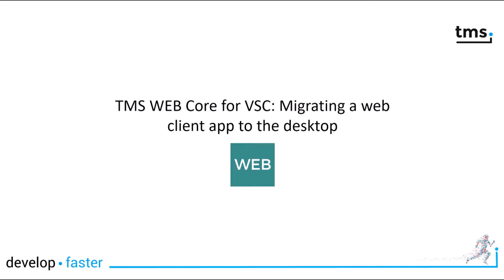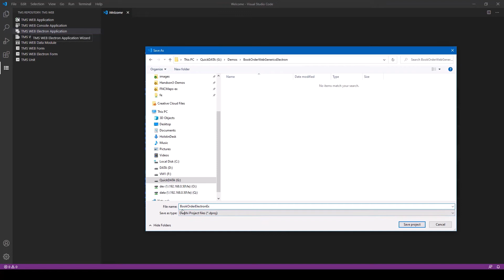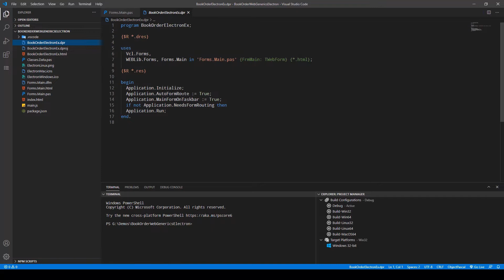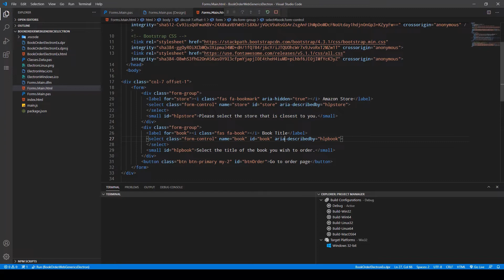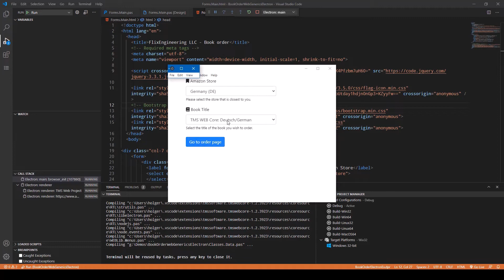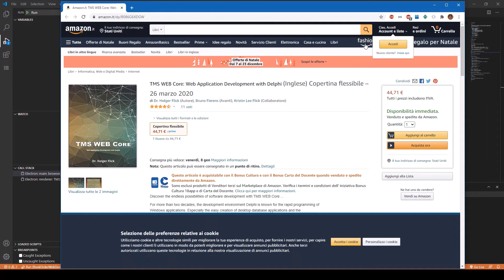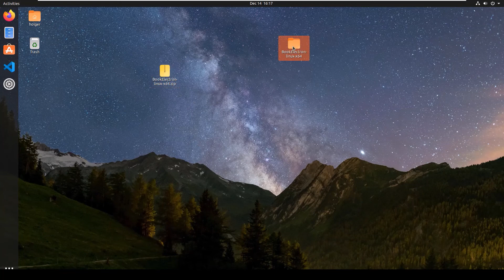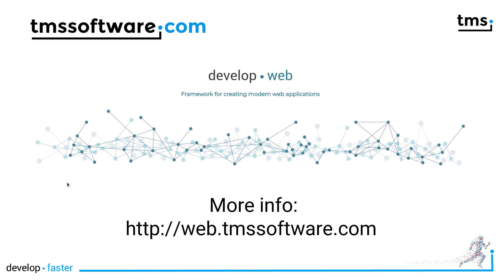TMS WEB Core for VSC: Migrating a web client app to the desktop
Develop and use web technology to create amazing UIs for cross platform desktop applications on Windows, macOS & Linux using TMS WEB Core for Visual Studio Code and the Electron framework.
All you need is the free Visual Studio Code IDE and our TMS WEB Core for Visual Studio Code plugin!

ABOUT:
TMS software, established in 1995, is a software development company specialized in: